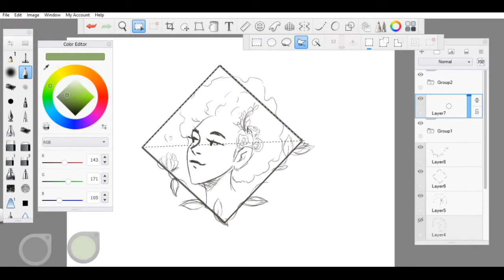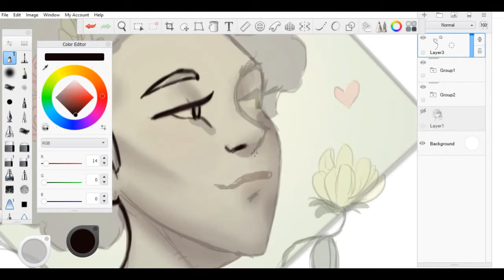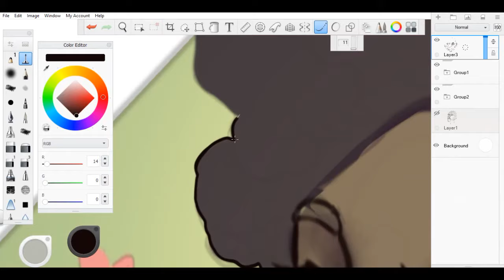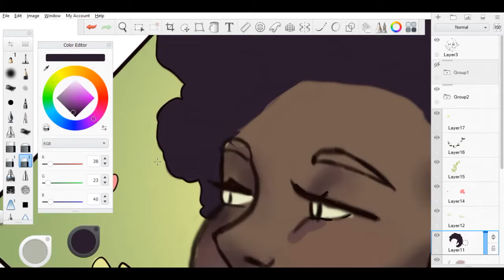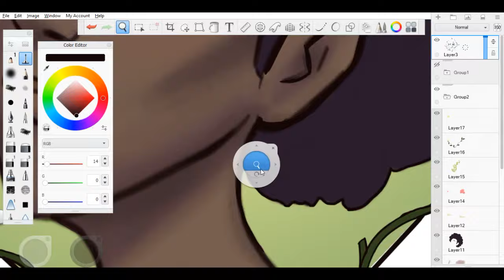Mother Nature Speedpaint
This is a sticker design that was developed from a doodle.